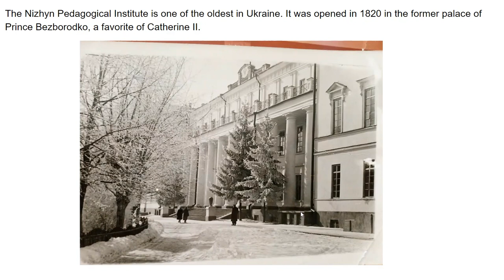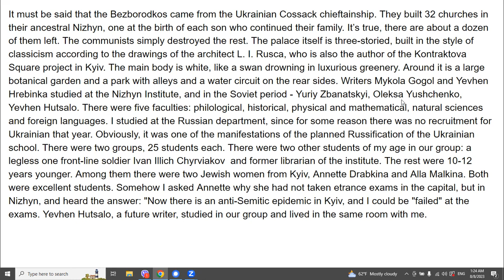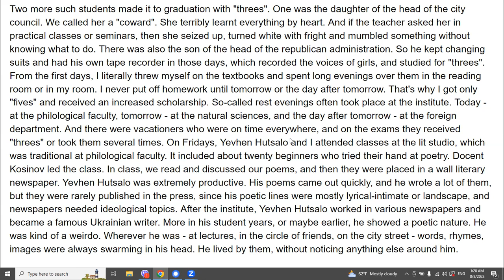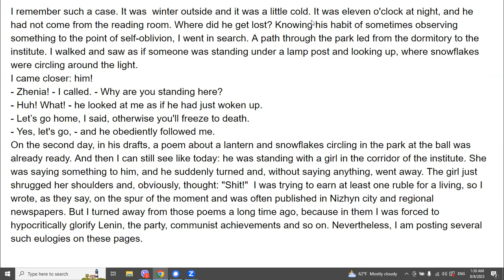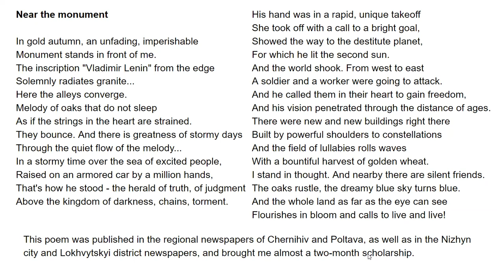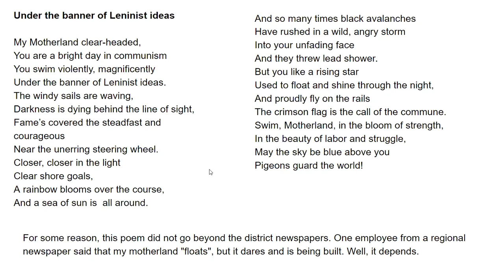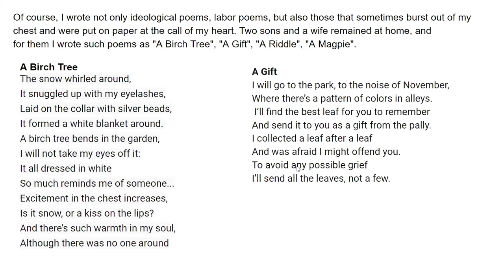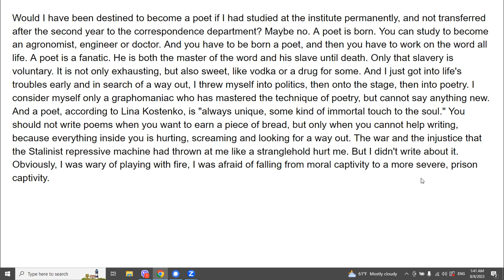I.Pavlenko. From Family to Family. 3.7.3 To Get Higher Education (3)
On the occasion of the 100th anniversary of the birth of my father Ivan Pavlenko (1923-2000), I am recording his book of memoirs "From Family to Family" in three languages: Ukrainian, English and Russian.
By the 80th anniversary of the outbreak of the war of 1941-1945, I began, and by the 80th anniversary of the feat of the cadets of the Poltava Military School in 1942 near Pyatigorsk, I voiced those parts of the book that deal with the period before the war, during the war and returning from the war.